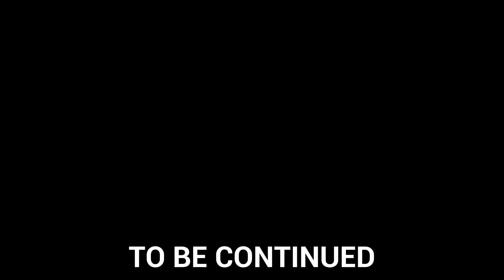👉 ROBLOX Brookhaven 🏡RP: Girl won't show face in school | Roblox Crush Idol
ROBLOX Brookhaven 🏡RP: Girl won't show face in school | School Love Story |
Join the drama in ROBLOX Brookhaven 🏡RP as a girl won't show her face in school! Watch this Roblox Crush Idol love story unfold in ROBLOX Brookhaven .